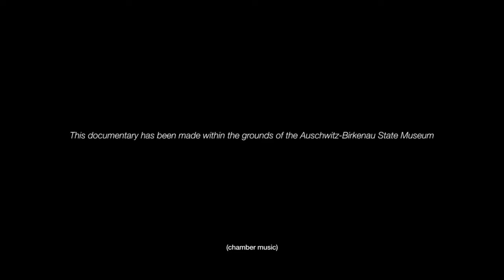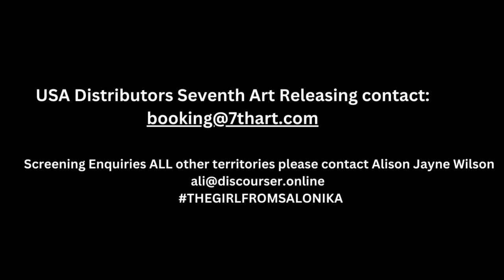TheGirlFromSalonika Trailer (English)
THE GIRL FROM SALONIKA (36 mins) directed by Alison Jayne Wilson is the story of Mazaltov ‘Fofo’ Behar, a 17 year old Greek girl deported to Auschwitz-Birkenau and a victim of Nazi sterilization experiments at the hands of Nazi doctor Horst Schumann. We revisit her early years in Greece and the political and social climate before the German invasion and deportation of 90% of Greek Jews. The Girl From Salonika features never before seen footage shot inside Block 10 and Fofo’s testimony. As one of the few survivors of Block 10, Fofo reclaimed her maiden name, her voice and began working with doctors and university professors towards the end of her life. She raised awareness on the importance of medical ethics, and what happens when dangerous ideologies run rampant and what happens when doctors in particular lose their humanity. We look at the effects of international trauma via her son David and grandson Carlos, a psychologist who journeys to Auschwitz to learn more about his grandmother. Fofo made her Sephardi exodus back to Spain, married another Greek Holocaust survivor and lived a full and generous life. Her message resonates with young and old, and importantly conveys a message to all of our future medical professionals.
USA Distributors at 7th Art Releasing, Screenings are available in person or online.